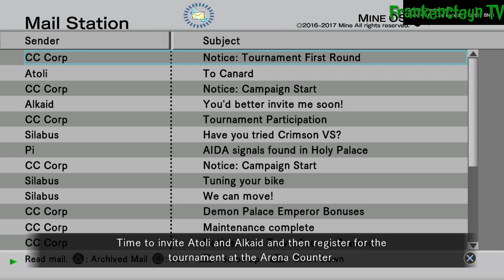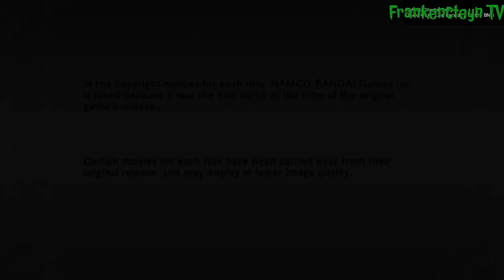Playthrough # 50: "Vol. 2//Reminisce" (.hack//G.U. Last Recode Indonesia)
.hack//G.U. Last Recode - Playthrough # 50: Vol. 2//Reminisce

.hack//G.U. adalah serial Action JRPG untuk PlayStation 2, yang dikembangkan oleh CyberConnect2 dan diterbitkan oleh Bandai Namco Entertainment antara tahun 2006 dan 2007. Serial ini berisi tiga games: .hack//G.U. Vol. 1//Rebirth, .hack//G.U. Vol. 2//Reminisce dan .hack//G.U. Vol. 3//Redemption. Seperti pada game .hack sebelumnya, .hack//G.U. mensimulasikan dunia dalam MMORPG bernama The World.

Versi HD Remaster dari trilogi ini yang berjudul .hack//G.U. Last Recode, dirilis untuk PlayStation 4 dan Microsoft Windows pada November 2017, dan dirilis di Nintendo Switch pada Maret 2022. Versi Remaster ini adalah pertama kalinya .hack//G.U. dirilis secara resmi di Eropa. Last Recode mendapat lebih banyak pujian karena telah memperbaiki masalah gameplay dan presentasi dari trilogi aslinya.

Cerita dalam game ini berfokus pada karakter bernama Haseo yang memburu pemain lain dalam the World bernama "Tri-Edge" yang telah membunuh temannya Shino di dalam game dan membuatnya koma di kehidupan nyata. Haseo bergabung dengan organisasi yang juga melacak Tri-Edge. Selama perilisan game ini di Jepang, Bee Train memproduksi .hack//Roots, yang menggambarkan hari-hari pertama Haseo di The World. Serial ini juga telah diadaptasi menjadi manga, novel, dan juga anime.

PlayStation Network:
FrankyJCorputty
ListyaDSaraswati
MNiizarXCorputty

Sony Interactive Entertainment, PlayStation 4, PS4, CyberConnect2, Bandai Namco Entertainment, .hack//G.U. Last Recode, Action JRPG, Indonesia, Indo, INA, ID